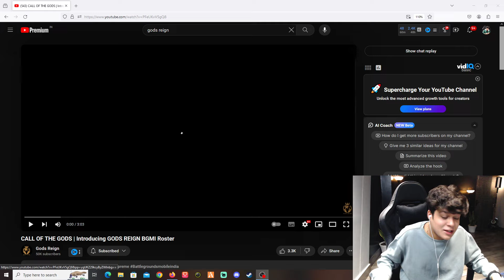Kushal Mahajan Reacting On GODS REIGN New Team 🔥